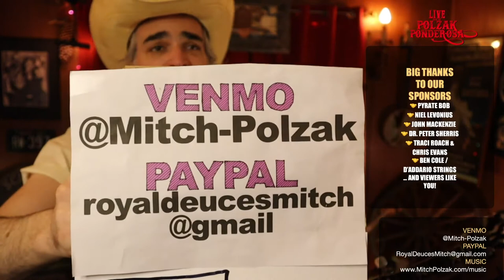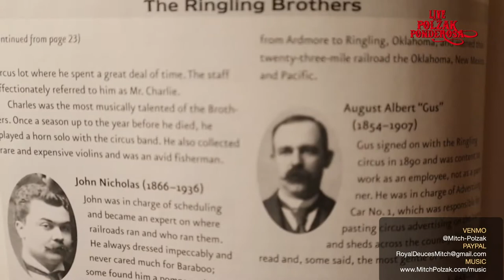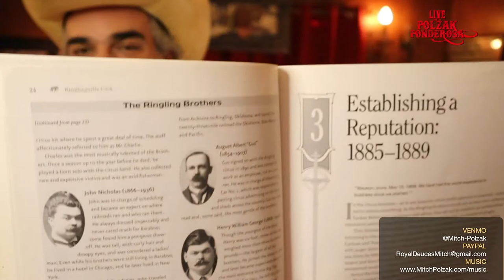(Full Show) Banjo Bonanza Episode 14: Surf Banjo! July 21, 2020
Special episode: SURF BANJO! Join us as we surf into NEW MUSICAL WATERS with Mitch Polzak’s all original banjo arrangements of classic surf tunes never before attempted on 5-string banjo!  Thought you’ve seen it all? There is still new musical territory yet to be discovered and this is a musical moon landing into sonic terrain that dives right in, an incredible culmination of traditional banjo technique combined with the ferociousness of Dick Dale, The Ventures, The Revels, and more!  Pure American sound and creation! Listen and see for yourself!
Produced by Marlyn Sevilla Polzak

Featuring classic surf tunes:
Pipeline
Comanche
Miserlou
Wipeout
Ghost Riders In The Sky
Malagueña

Surf Banjo | Banjo Bonanza Episode 14 July 21, 2020

BANJO BONANZA!
A weekly one hour show for friends of the five string banjo by Mitch Polzak, a professional musician since 1999! Performing classic Bluegrass songs and original banjo compositions intertwined with uplifting messages and family fun!  Special opening number always performed by “The High Strung Hillbilly Hamsters” to put a smile on your face!
Every Tuesday night!! 7PM - 8PM Pacific

* Ways to support (virtual tip jar) *